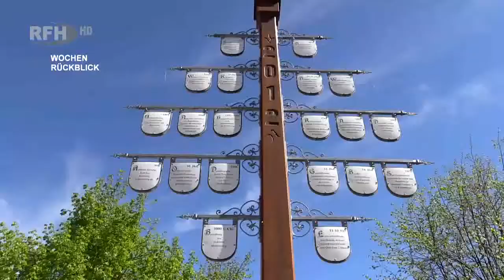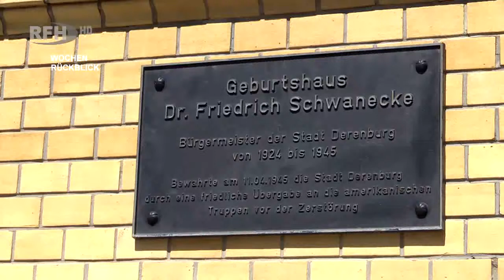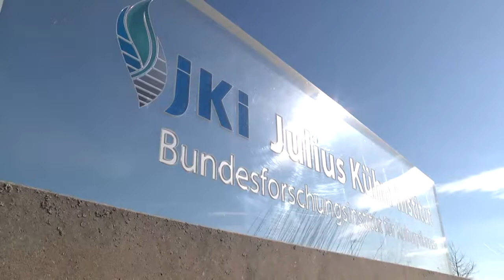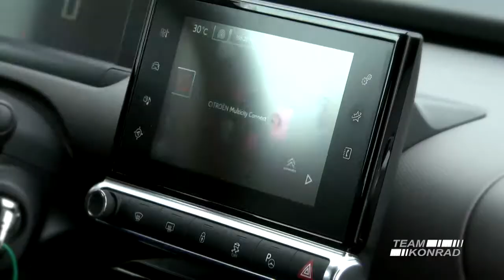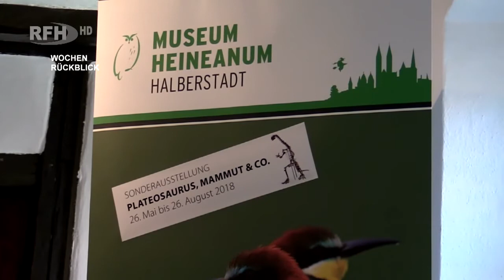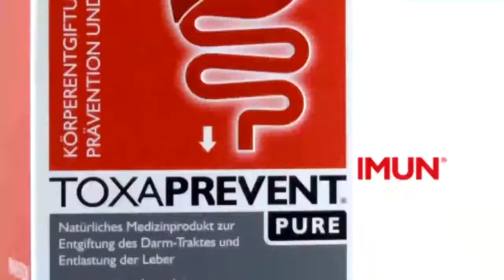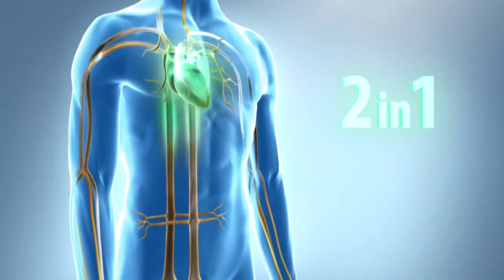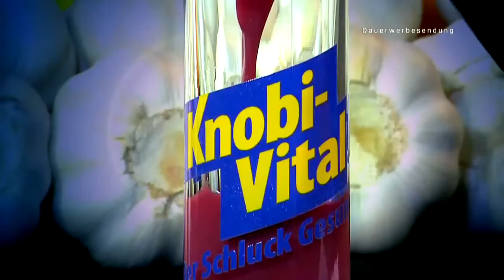RFH aktuell 2018 05 28 Mo mit CDU TdoT WRB